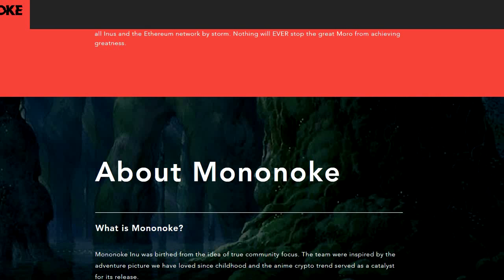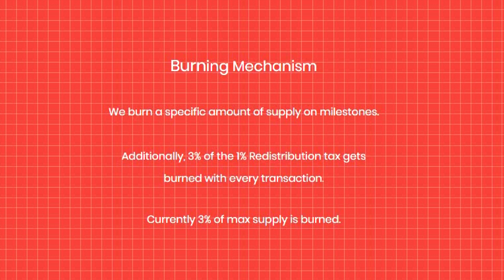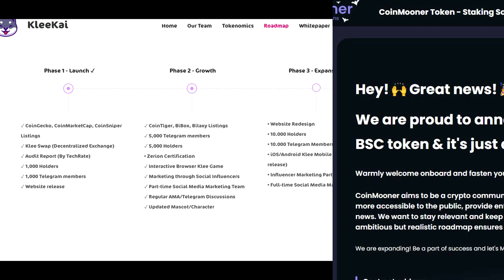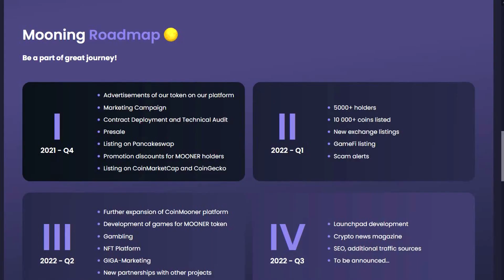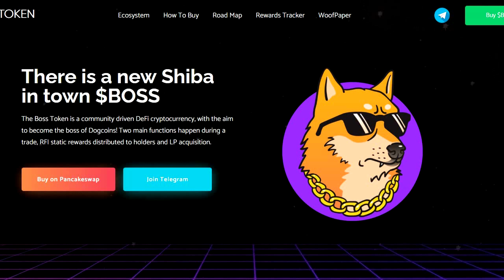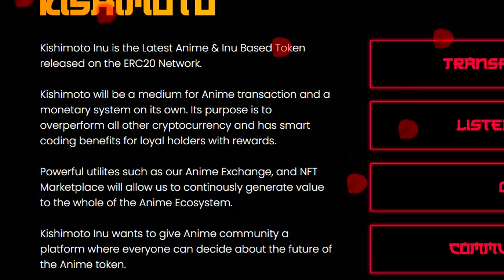5 BEST NEW MEME COINS TO BUY NOW! (November 2021) 🔥 ✅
Best Meme Coins To Buy Right Now –⁠ Let's explore them in this video!

There are many Meme Coins and Tokens created each and every day and every month and it's not easy to find the best one to buy, support, and of course make revenue.

That is why I created this overview video to give you tips on several Meme Coins to buy now, that I think could be potentially interesting - of course, always do your own research.

If you're trying to find the best new meme coins to buy today, this video will provide you easy to understand tips on brand new meme coins that you can consider to buy.

In this video, I'll show you the 5 best new meme coins that I think are interesting and might have interesting potential.

So this video is about Meme Coins   but also try to cover the following subjects:
- new coins to buy on pancakeswap
- new meme coins to buy on uniswap
- best meme coin to buy right now

TIME STAMPS:
00:00 Into
00:51 Mononoke Inu
01:52 Klee Kain Token
02:32 Coin Mooner Token
04:10 Boss Token
04:53 Kishimoto Inu
05:47 Outro

While I believe that the meme coins I showed you in today's video are legit, this is not financial advice and you should always do your own research before supporting any project.

Most of these coins are running on Binance Smart Chain so these are mostly new coins to buy on pancakeswap - if not available on pancakeswap, you will find these new coins to buy on uniswap.

Did you like this video about the best coins to buy now?